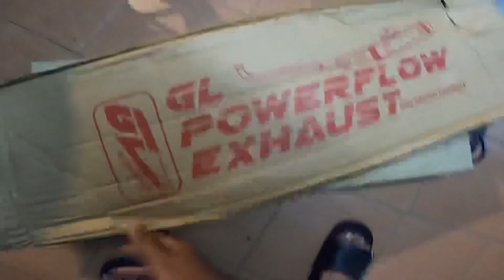LC135 Ekzos Cutting Standard GL Racing Bunyi Padat! Starter Red Leo Padu Untuk Spec Jetrod!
Boleh click link di bawah ni untuk dapatkan

Assalamulaikum guys so untuk content kalini berkenaan Exhaust Cutting Standard GL Racing 32mm! Padu beb ekzos ni cover ekzos smua dapat! Starter Racing Red Leo Padu senang start!